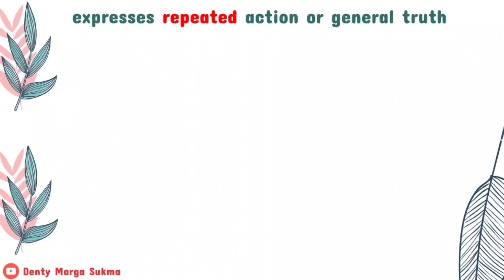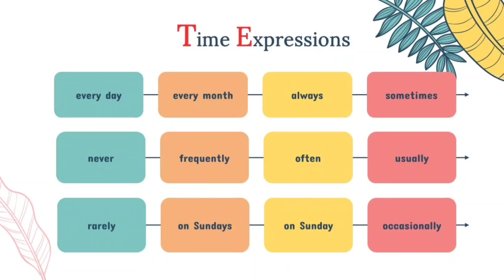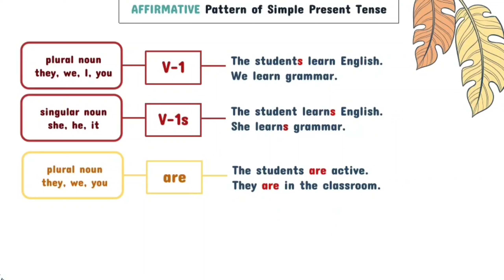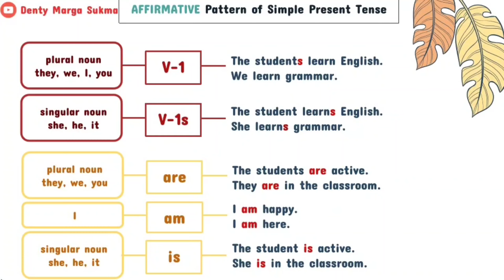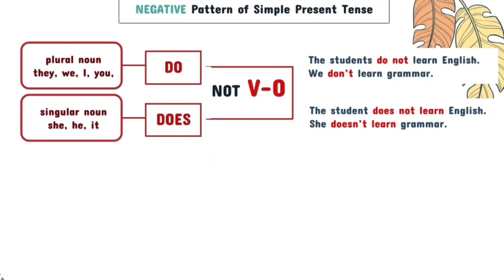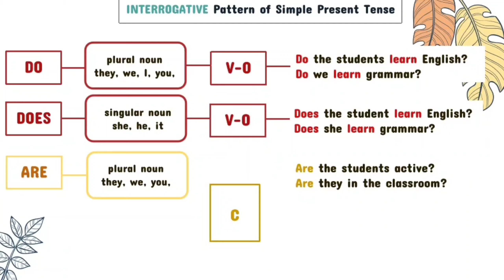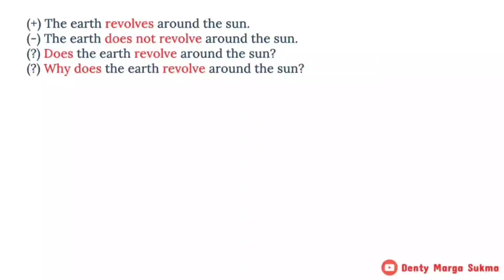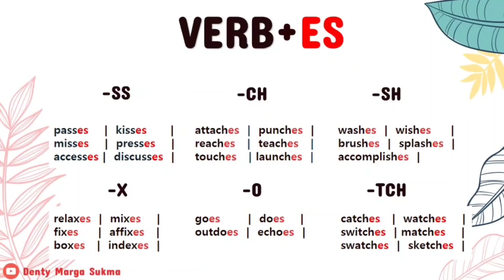Simple Present Tense | Learning English Tenses (Part 1)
Terdapat banyak tense dalam bahasa Inggris, salah satunya adalah Simple Present Tense. Video ini mengupas tuntas tentang rumus simple present tense, baik pada pernyataan positif (affirmative), pernyataan negatif (negative), maupun pertanyaan (interrogative). Tak hanya itu, video ini juga membahas Verb bentuk pertama yang ditambahkan s maupun es beserta contohnya. Semoga bisa bermanfaat.